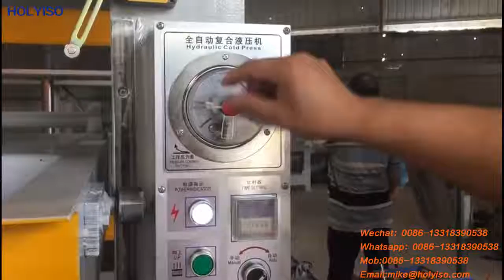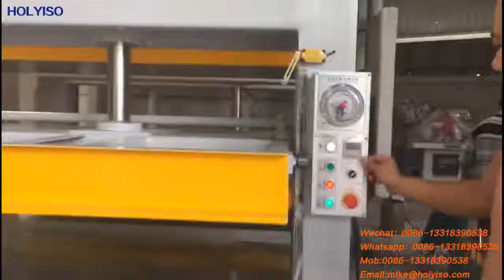HOLYISO How to Operate 50 TON Cold Press Machine for Wooden Floor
Foshan Holyiso Machinery CO.,LTD specialize in this field for 18 years, with the strength of Rip Saw, Planer, Drilling Machine, Cold Press Machine, Edge Banding Machine, Finger Joint Machine and CNC Cutting Machine with good quality and pretty competitive price.
Contact Person: Lisa Huang
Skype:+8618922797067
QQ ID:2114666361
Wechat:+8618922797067